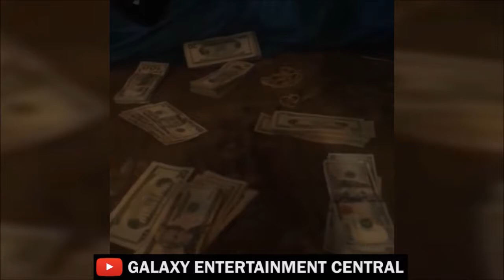KODAK BLACK POOL PARTY!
Kodak Black's night last night.

Get all the latest news here at the tip of your finger tips!

KODAK BLACK POOL PARTY! (VLOG)
galaxy entertainment central